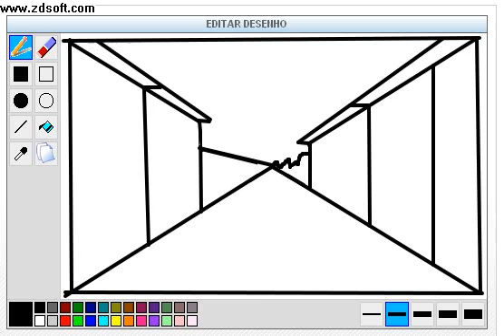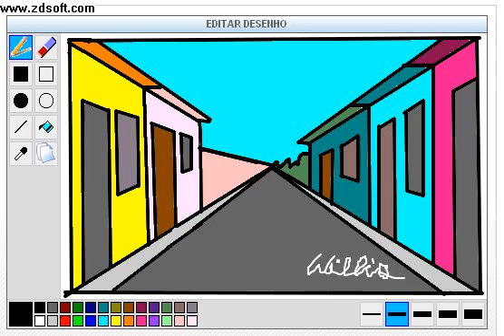Desenho animado-de willis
um desenho de pespectivas feito por willis e desenhado no progama 'Desenhos' do orkut!